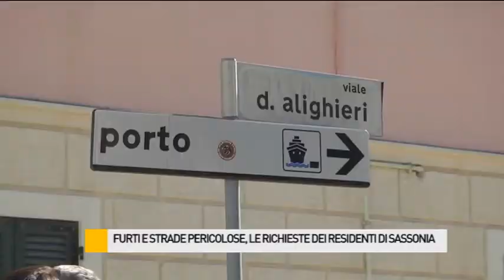Furti e strade pericolose, le richieste dei residenti di Sassonia